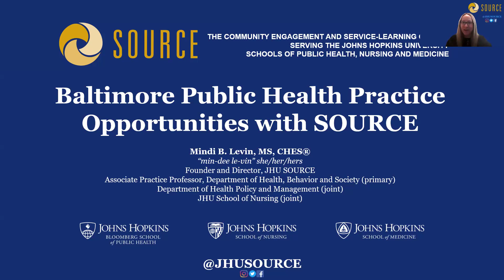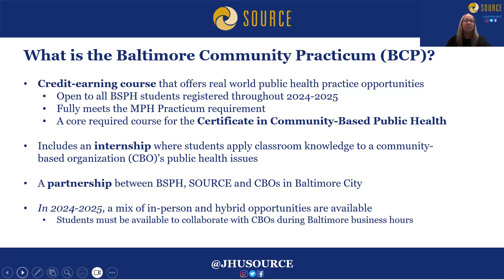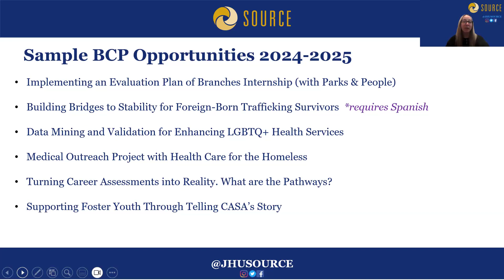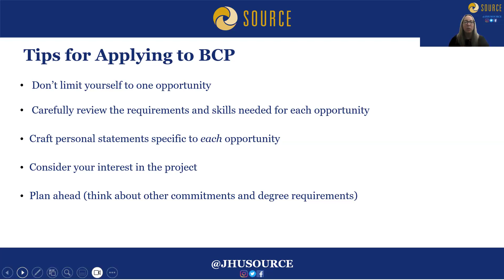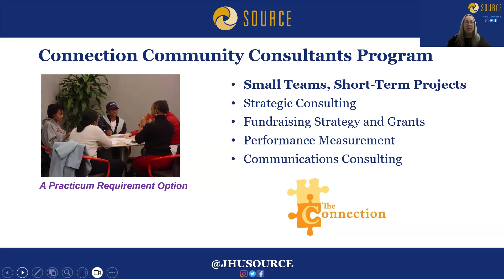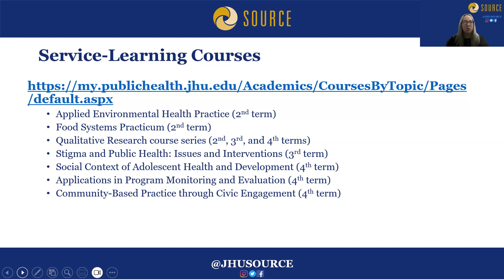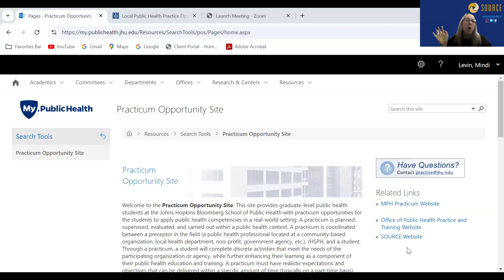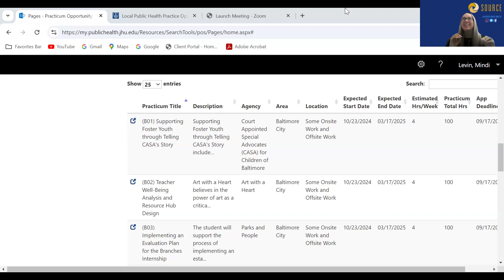Public Health Practice Info Session 2024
Learn about the Baltimore Community Practicum and other opportunities for Public Health Practice for BSPH students